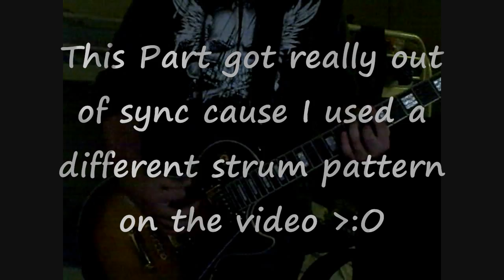Alive With the Glory of Love cover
Please read!

Damnit, should have turned on a light

WELL, before i get like attacked by everyone :O I had to record the audio first and then the video so its a little bit out of sync, but nothing too bad.

P.S: damn you IAmTheWar and damn you HaroldFeldberg, YOU SHALL BOTH DIE!!!  :O